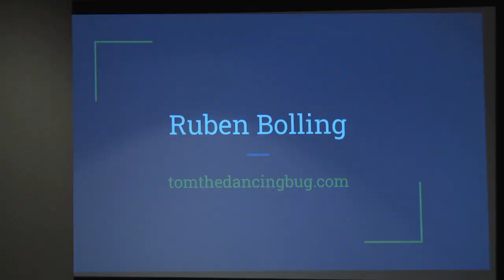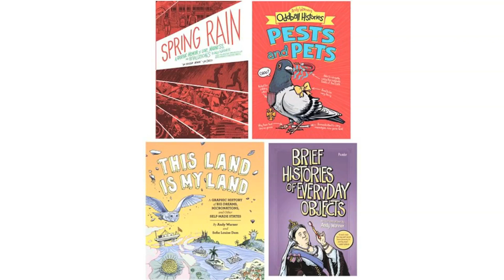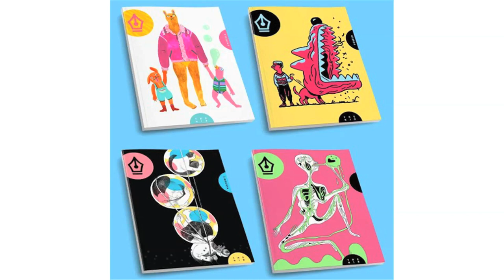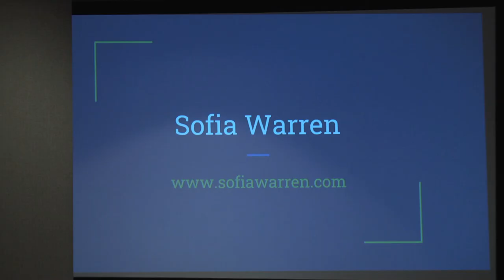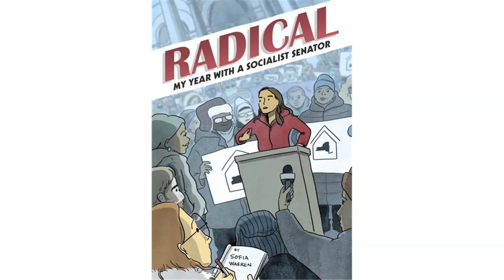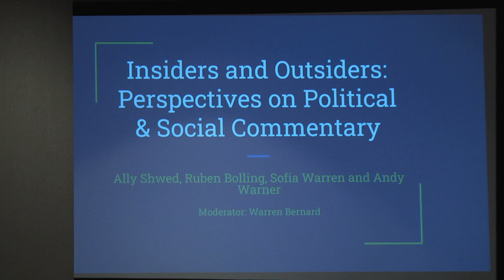SPX 2022 Panel - Insiders and Outsiders: Perspectives on Political & Social Commentary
In the long, storied tradition of political cartooning, most of its artists have been outsiders, commenting on the world of politics. With the rise of comics journalism, there are now cartoonists who have had the chance to report about politics and world events from the inside.  Join moderator (and SPX Executive Director) Warren Bernard as he explores both perspectives with Ruben Bolling, Sofia Warren, Ally Shwed and Andy Warner.